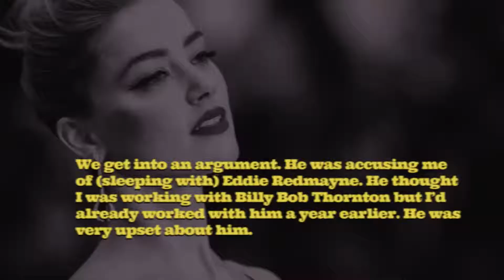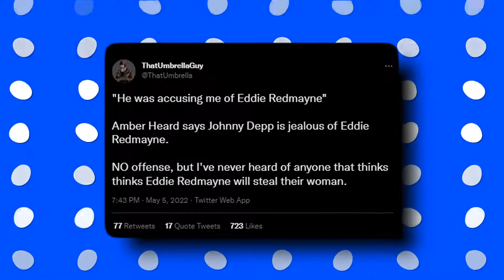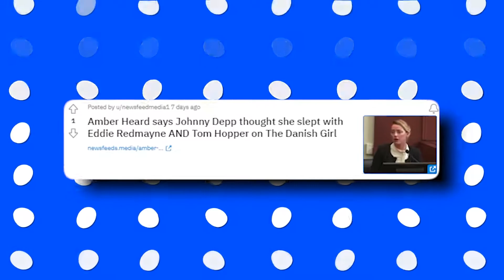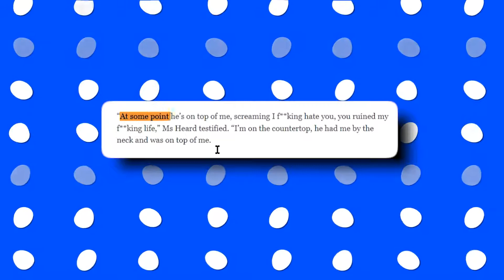“She Tempted Me” Eddie Redmayne Apologizes To Johnny Depp For Having An Affair With Amber Heard